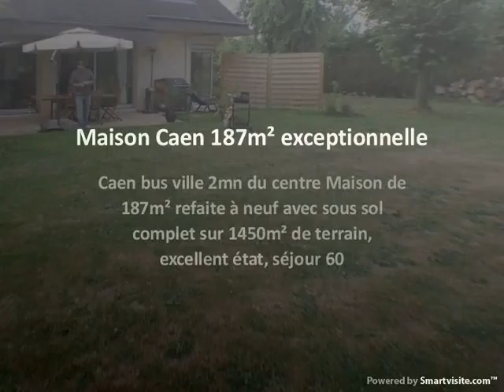Maison Caen 187m² exceptionnelle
Caen bus ville 2mn du centre Maison de 187m² refaite à neuf avec sous sol complet sur 1450m² de terrain, excellent état, séjour 60 - Visite virtuelle disponible - Annonce publiée par l'agence Nouvelles-demeures.com à Herouville St Clair, téléphone : 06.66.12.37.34